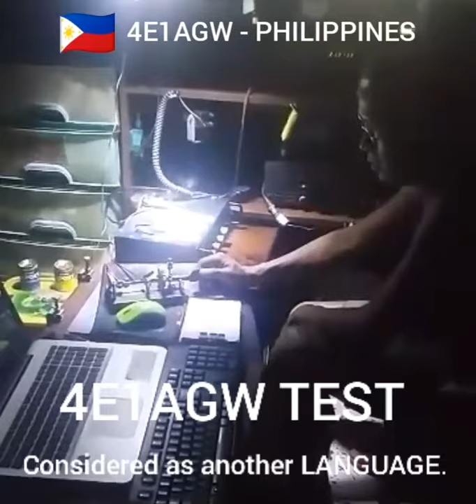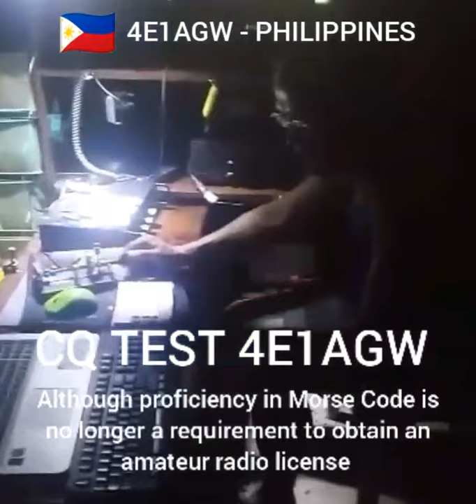When You Combine Two Old Technologies & Having Fun | Telegraphy and Typewriter | Ham Radio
Available in HD : WIlliam Miras, 4E1AGW combines two (2) old technologies
with Ham Radio hobby and just having fun!
4E1AGW is One of DU's Top CW Players/Masters
Telegraphy/Morse Code and Typewriter

 Credits: William Miras , 4E1AGW
Typewriter image from the web

              Leagues/Assoc/Society

1. Young Ladies Radio League Inc. YLRL (U.S.A.)

2. Canadian Ladies Amateur Radio Assoc. Inc. (CLARA) CANADA

3. Japan Ladies Radio Society (JLRS) JAPAN

4. Australian Ladies Amateur Radio Assoc. (ALARA) AUSTRALIA

5. British Young Ladies Amateur Radio Assoc. (BYLARA) GREAT BRITAIN/U.K.

6. Scandinavian Young Ladies Radio Amateurs (SYLRA)
(DENMARK, ICELAND, SWEDEN, NORWAY, FINLAND)